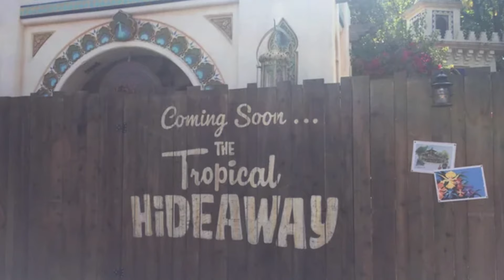Aladdin: The Return of Jafar/ Aladdin’s Oasis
Aladdin: The Return of Jafar/Aladdin’s Oasis. On this episode of Disney Movie Investigation, we will be exploring a popular direct to video sequel wheel we look at Aladdin: The Return of Jafar. We will look at the origin of the movie and what would lead to the Aladdin Tv series. So sit back and enjoy this episode of Disney Movie Investigation.